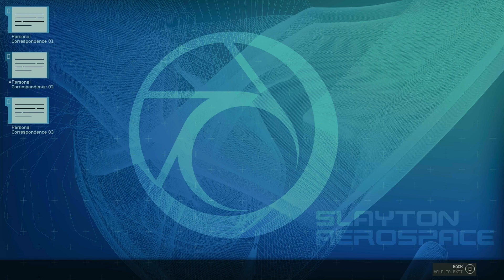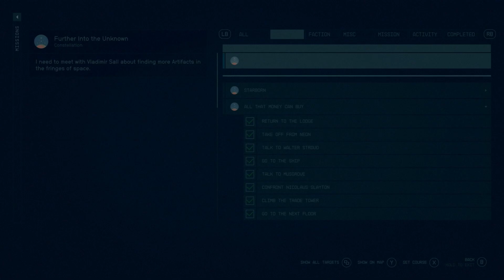Starfield Let's Play: Ep.31. All That Money Can Buy! (Xbox)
Starfield is an open world space adventure, filled with thousands of planets and moons to explore, with a gripping story, factions and more. Carve your path through the settled systems and make a name for yourself. What path will you choose? Military? Bounty Hunter? Space Pirate? The choice is yours.

Join me as we journey through the Galaxy, through the Settled Systems, and beyond.

We continue the main storyline and encounter something strange.